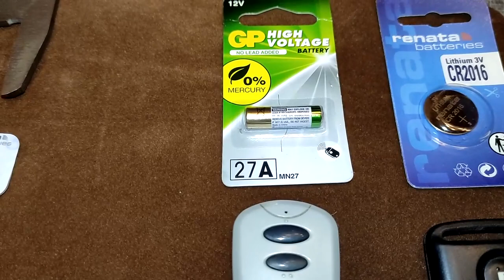Подбираем батарейки по типу, номиналу и цене.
Пока не столкнешься  кажется,что все батарейки одинаковые,но даже одного типоразмера могут разительно отличаться друг от друга.И не всегда дело в цене!